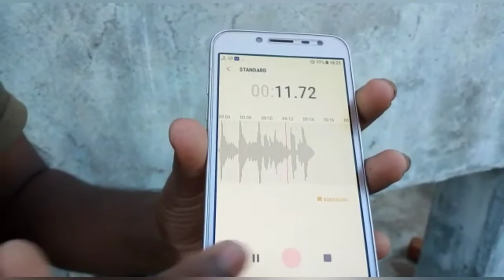how to make mic with old headphones